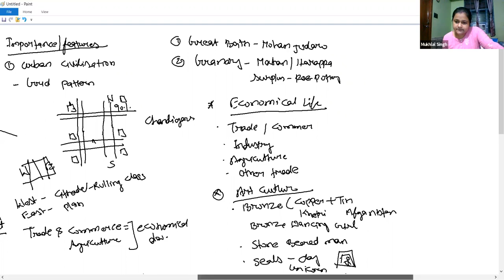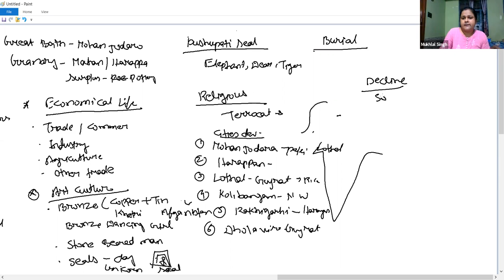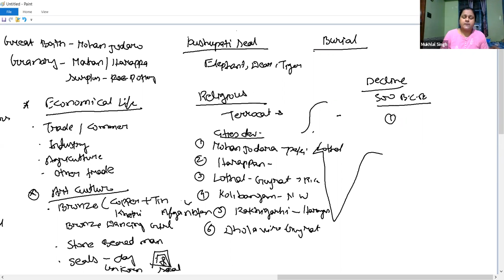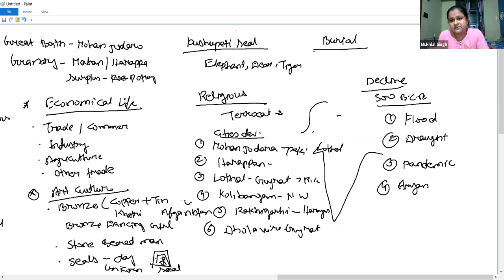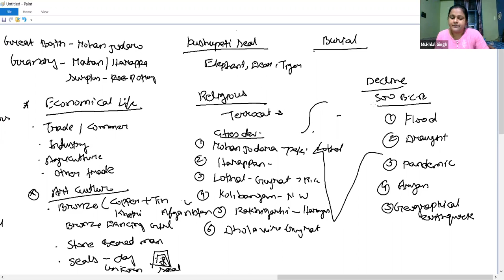Ancient History L3